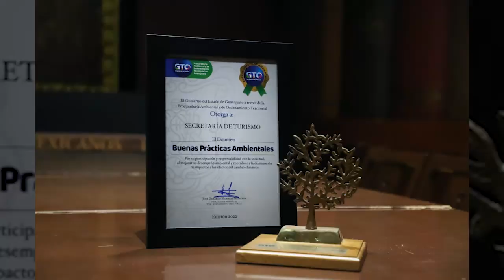La Secretaría de Turismo del Estado de Guanajuato recibió 'Distintivo Buenas Prácticas Ambientales'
Desde 2019 y durante cuatro años consecutivos la Secretaría de Turismo del Estado de Guanajuato ha recibido el 'Distintivo Buenas Prácticas Ambientales', otorgado por la Procuraduría Ambiental y de Ordenamiento Territorial.